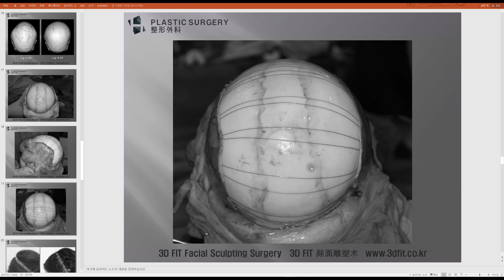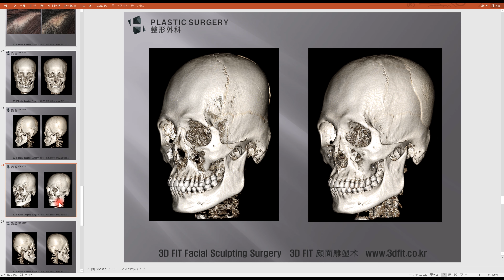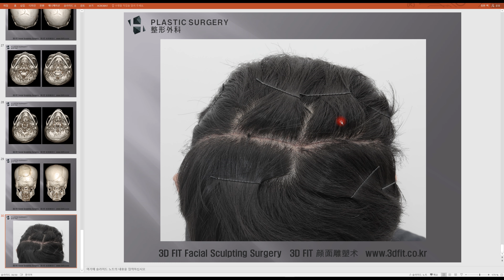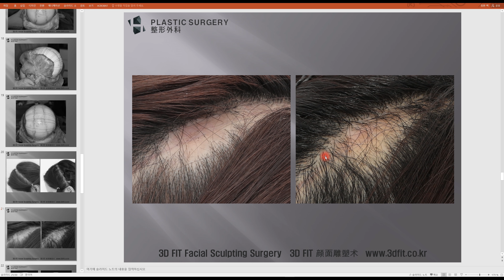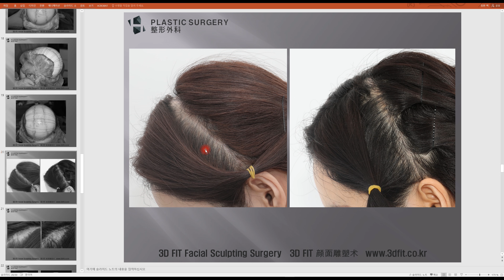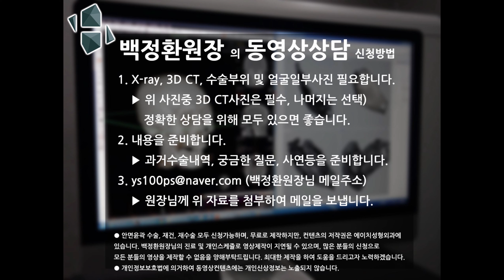두상성형수술 (뒤통수,정수리,두상비대칭등) 문제점과 한계 및 수술결과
안녕하세요. 에이치성형외과 백정환원장입니다.

이번영상에서는 두상성형을 이미 받으신 환자분의
불만족과 문제점으로 본원에서 3D FIT PMMA 두상보형물을
활용한 수술결과와 문제점 및 한계점에 대해서 설명드리고자 합니다.

더 자세한 내용은 아래 제 블로그에서 확인바랍니다.

* 출혈 및 감염등의 부작용이 발생할 수 있습니다.